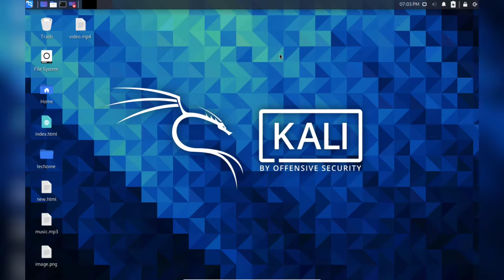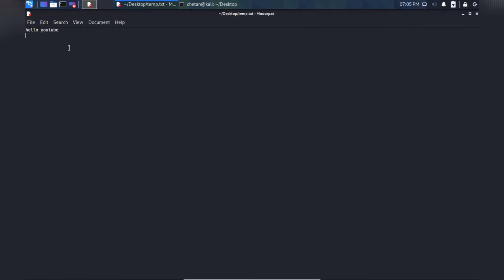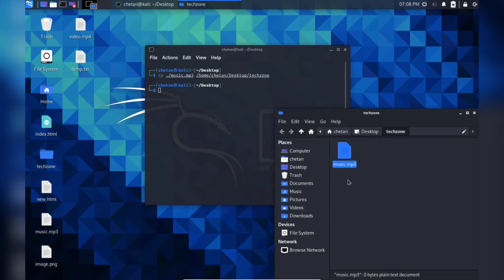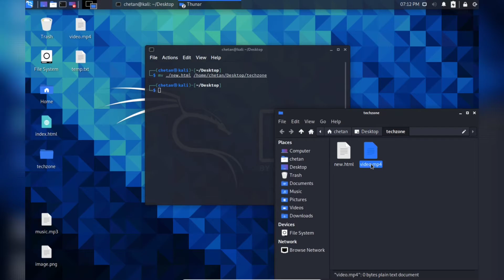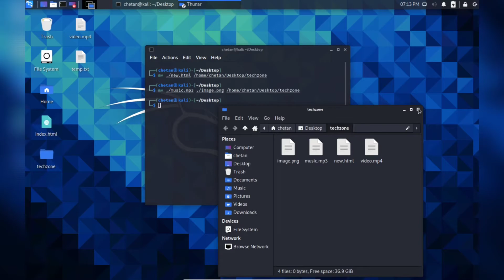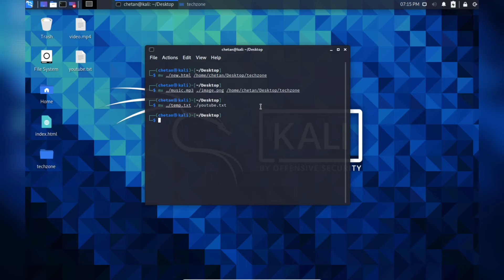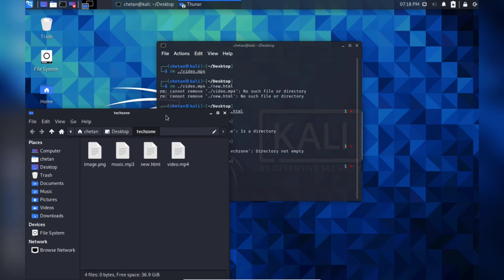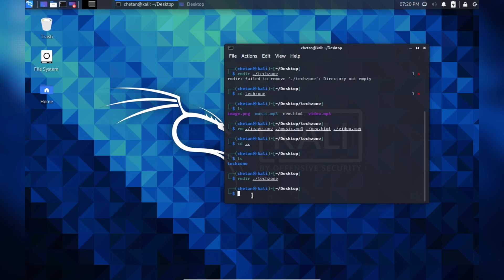PART 3 | BASIC TERMINAL COMMANDS FOR KALI LINUX IN HINDI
THIS IS PART 3 OF THE BASIC TERMINAL COMMANDS OF KALI LINUX I HAVE TOLD COMMANDS RELATED TO CUT, COPY, PASTE AND DELETE FILES AND FOLDER AND EXPLAINED THEM.